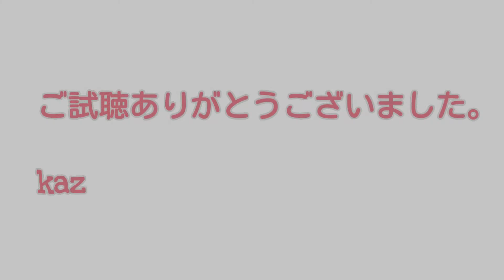簡単❗モザイクキャンドル/キャンドルTV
【13種類から選べる1ＤＡＹレッスン】受付中！
【キャンドル教室案内】あなたもおうちキャンドル教室を開いてみませんか？

※キャンドルに関すること（型や材料）など、問い合わせは下記のＬＩＮＥ＠から
登録後スタンプを押して下さい。

【千葉/埼玉/キャンドル通信講座】パワースポットキャンドル教室
ホリスティックキャンドルアカデミー‘orange
キャンドルアーティスト　ホシノカズ

《キャンドルとの相性抜群のドライフラワーの作り方動画》